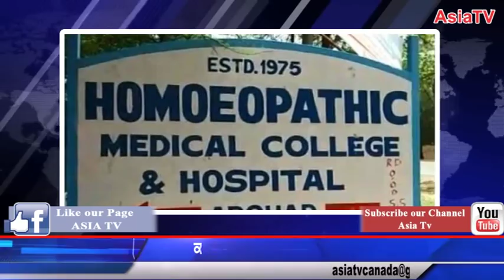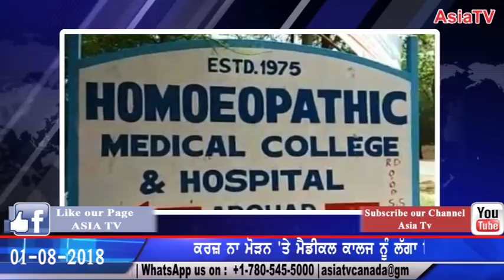India-Punjab-Canada Top News | ASIA TV | 01-08-2018